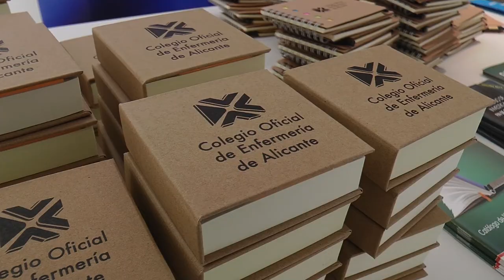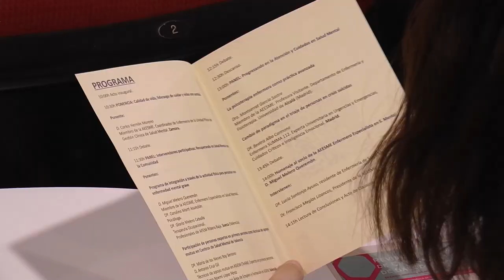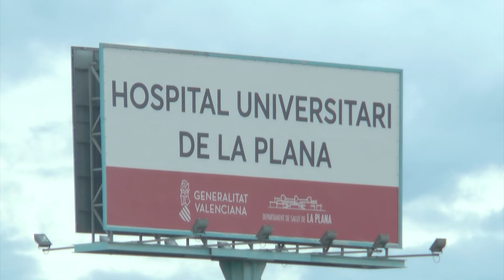IV Jornada de Enfermería en Salud Mental organizada por AEESME en Alicante | Cecova TV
Alicante ha sido la sede de la IV Jornada de Enfermería en Salud Mental organizada por la asociación AEESME. El evento ha servido para poner en común ideas y nuevos retos en el cuidado y acompañamiento de los pacientes que sufren algún transtorno mental.